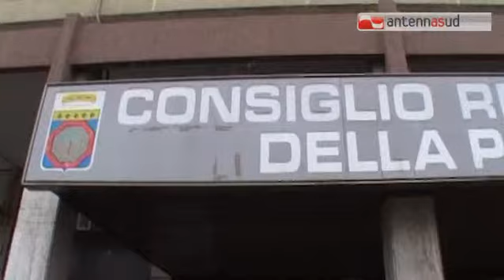TG 02.03.15 Sel ufficializza la linea per le prossime elezioni regionali